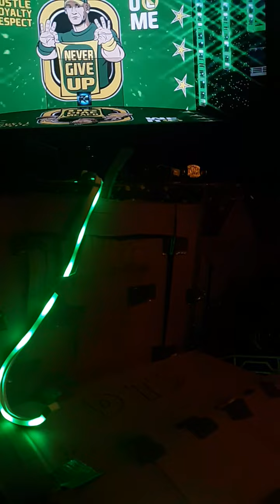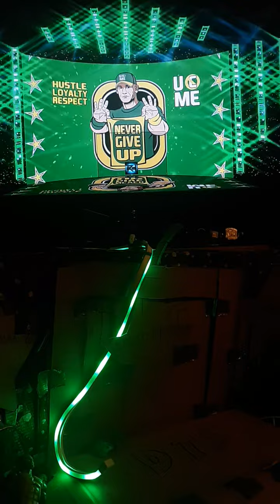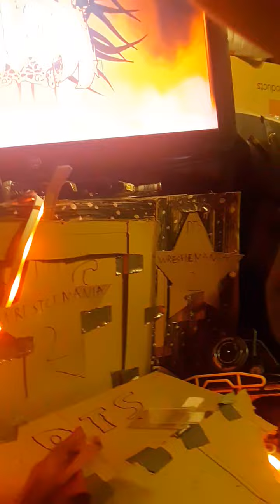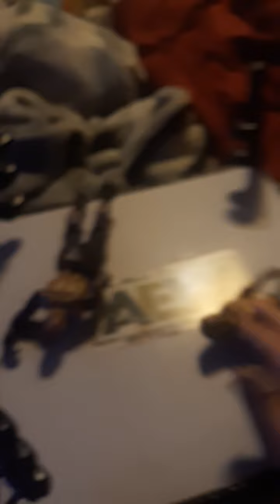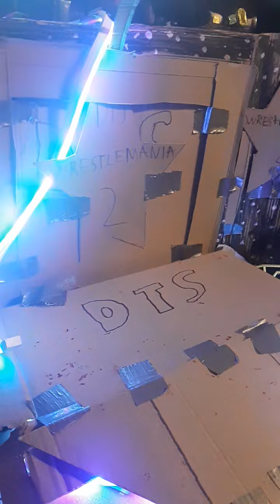DTS WRESTLEMANIA 2 FULL PPV PART 2